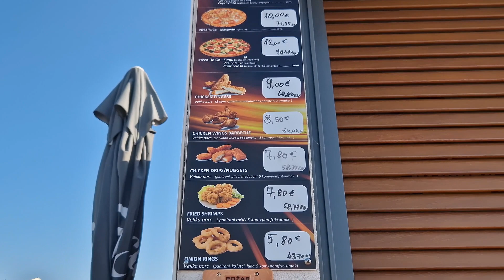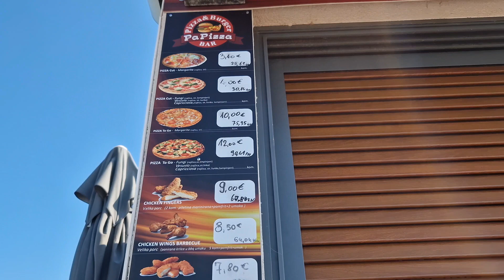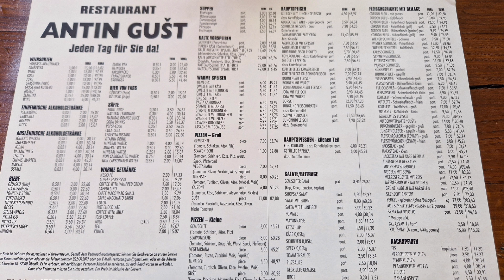Dovolená Chorvatsko #3 Den u moře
Dnes den na pláži a ceny rychlého občerstvení...